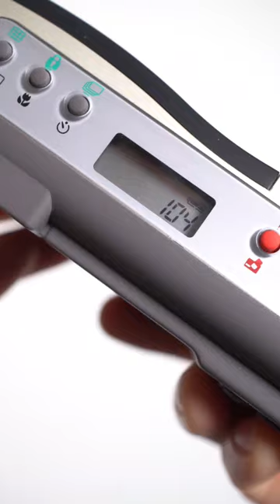Olympus C-800L vintage camera from 1996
Quick look at the Olympus C-800L from 1996!
Lost photos?

Equipment used for producing my videos
Sony A6400
Sony e 24mm f1.8
Rode NT USB mic
Rode Wireless Go II mic
Rode Lavalier Go mic
Godox UL150 light
Godox QR-P70 softbox
MacBook Pro 14in (16GB / 1TB)